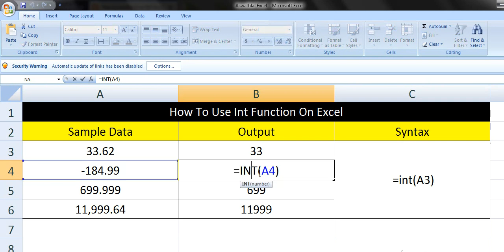How To Use Int Function On Excel